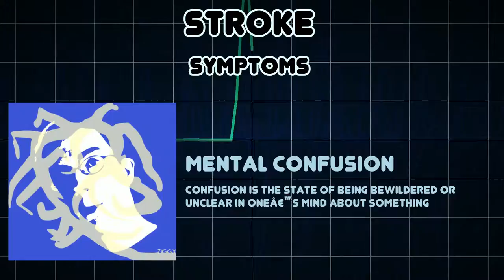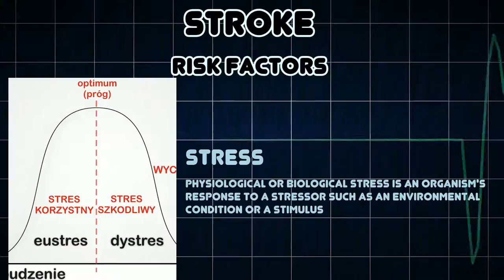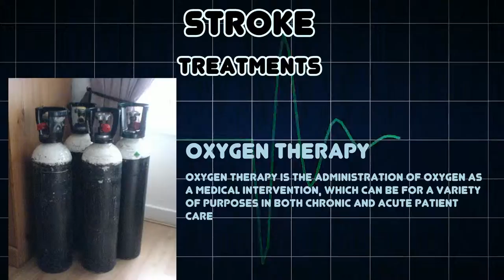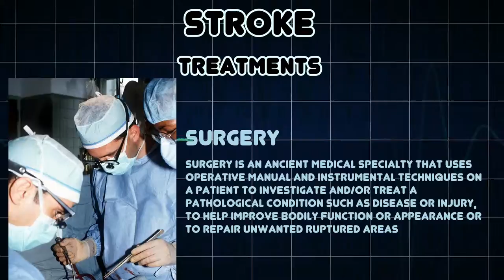Stroke (Medical Condition)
Symptoms, risk factors and treatments of Stroke (Medical Condition)

A sudden, nonconvulsive loss of neurologic function due to an ischemic or hemorrhagic intracranial vascular event